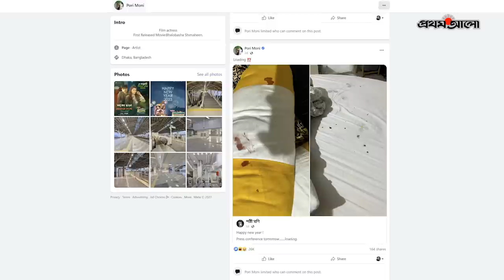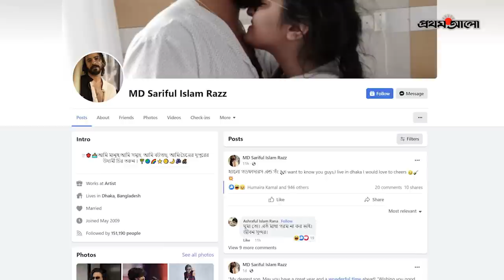রাজ পরীর সংসার ভাঙার নেপথ্যে । Pori Moni। Shariful Haque Razz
Title:
Find more of PROTHOM ALO Youtube: